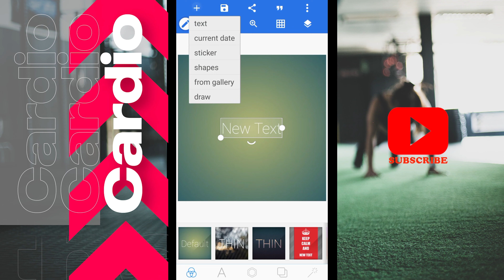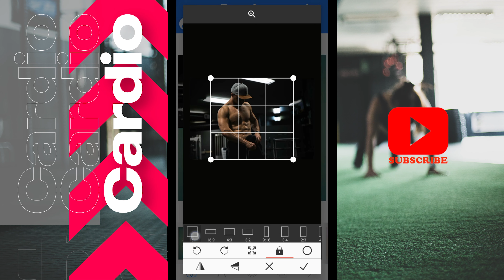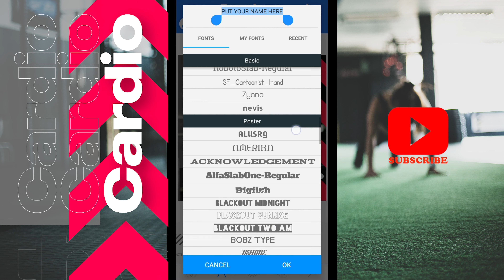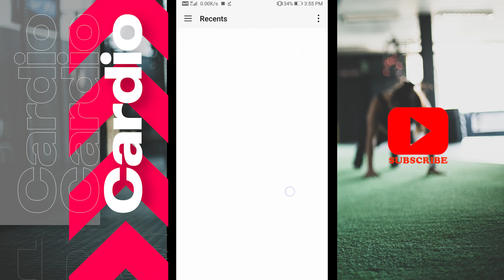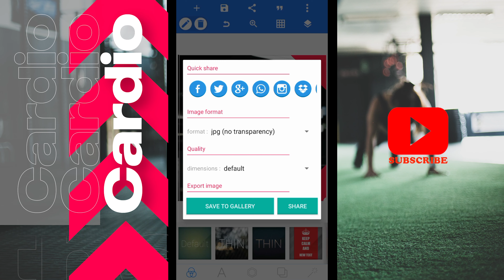How To Make Your Instagram Post Look More Professional | SPECIALLY FOR GYM BOYS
How To Make Your Instagram Post Look Professional

NAMASTE DOSTO 🙏
in This Video I Am Gonna Tell You How To Make Your Instagram Look Professional

Creating an Instagram feed that stays true to your brand not only helps your aesthetic, but it also gives your brand a polished, professional look that potential followers love. And bonus -- adding a layout to my feed helped me have a clear vision of what I should post
next; I hope they’ll help you too!

• Queries Solved -
how to make the Instagram profile look good in Hindi
how to make an attractive Instagram profile in Hindi
how to make an Instagram profile just for fun